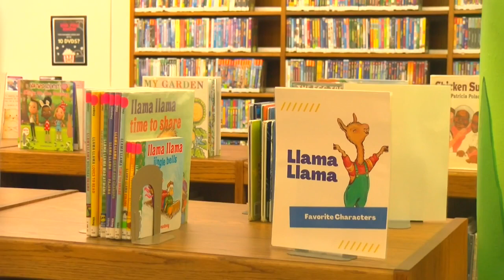Rolling Hills Library Levy issue up for decision on the April 2nd ballot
(ST. JOSEPH, Mo.) Voters in St. Joseph will decided on new levy for the Rolling Hills Library on Tuesday April 2nd.

The vote will remove the expiration date known as a sunset law and lower the total amount of tax.

Under the current laws, the levy must be voted on every 20 years

Sunset laws of this nature are uncommon for libraries in the state of Missouri.

The levy will help the Rolling Hills Library expand its services without having to come back to the ballot in another 15 years.